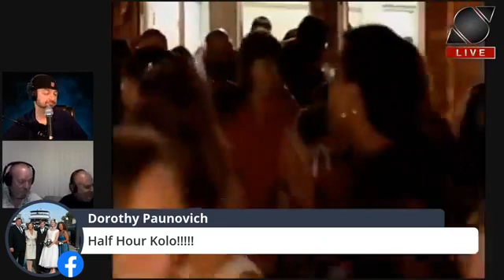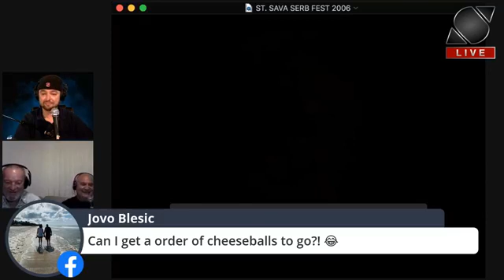GOT TIME? A talk with Mlada Srbadija